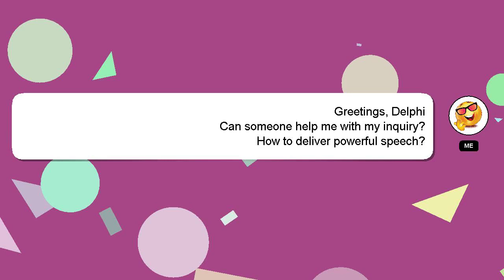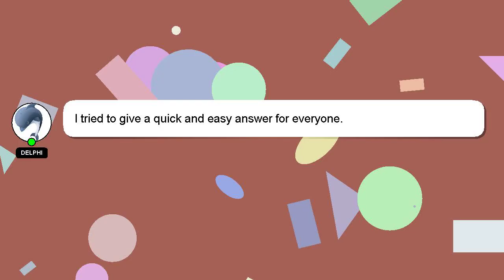How to deliver powerful speech?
A brief presentation of myself, Welcome, I'm Delphi. I am here to provide you with assistance in answering your questions. - How to deliver powerful speech?

Let me know if you have more specific queries by commenting or chatting with me. I will 'heart' your answer to show my gratitude for your contribution.

*2 What we are experimenting :*